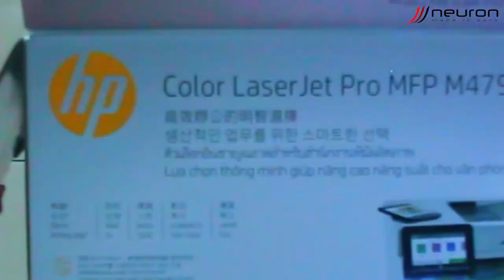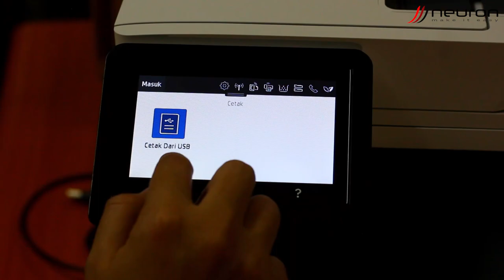Ngeprint Cepat, Fitur Lengkap | HP color laserJet Pro MFP M479fnw Unboxing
Neubox - Neuron Unboxing | HP color laserJet Pro MFP M479fnw

Spesification :

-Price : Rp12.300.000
-Print, Scan, Copy and Fax, ADF
-Print speed up to 28 ppm (black) and 28 ppm (color)
-USB, 1 host USB at rear side, Ethernet, Wi-Fi

Timestamp:
00:00 Pembukaan
00:07 Dimensi & Bobot
00:25 Unboxing
00:56 Pengenalan Printer HP color laserJet Pro MFP M479fnw
01:02 Apa Saja yang Ada di Dalam Box
01:34 Pengujian Print HP color laserJet Pro MFP M479fnw
02:42 Pengenalan Fitur HP color laserJet Pro MFP M479fnw
03:03 Penutup